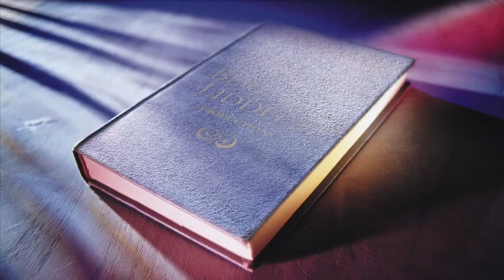Berlanti (2002-2020) Logo history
Berlanti liddell
Berlanti television
Berlanti productions
Berlanti/plec
Berlanti Animation